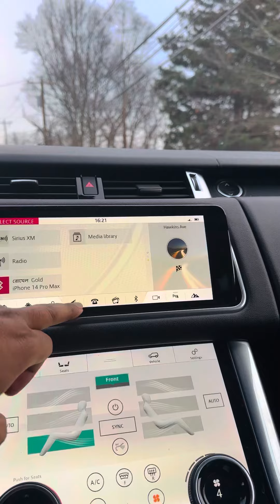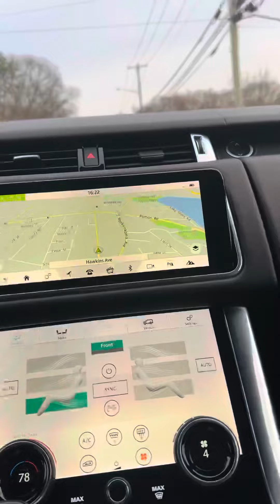Sura Al_Imran